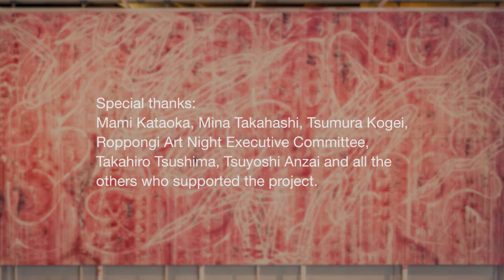Enrico Isamu Oyama, live painting performance in Roppongi Art Night 2015 (Tokyo, 2015)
Enrico Isamu Oyama (then called Oyama Enrico Isamu Letter), live painting performance in Roppongi Art Night 2015

Curated by Mami Kataoka
West Walk, Roppongi Hills, Tokyo
25-26 April 2015

Special thanks:
Mami Kataoka, Mina Takahashi, Tsumura Kogei, Roppongi Art Night Executive Committee, Takahiro Tsushima, Tsuyoshi Anzai
and all the others who supported the project.

Directed and edited by Tsuyoshi Anzai
Filmed and photographed by Takahiro Tsushima